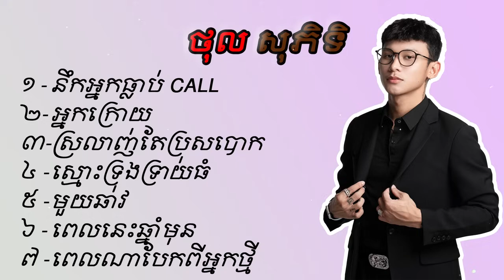ជ្រើសរើសបទល្បីៗពិរោះៗ | ថុល សុភិទិ